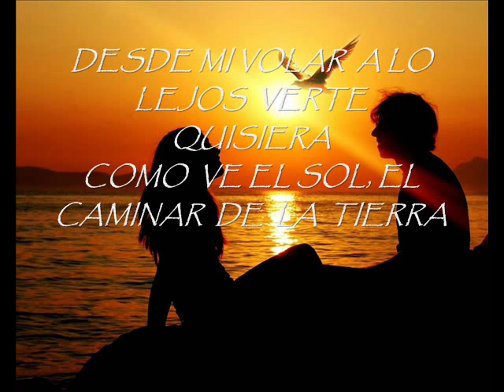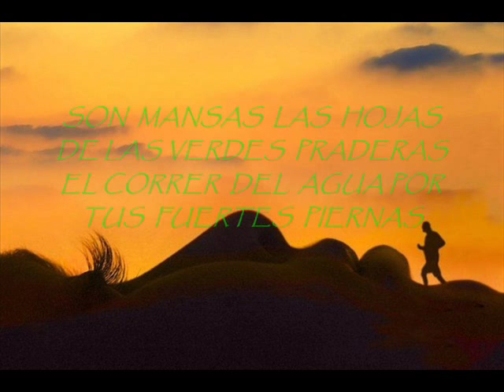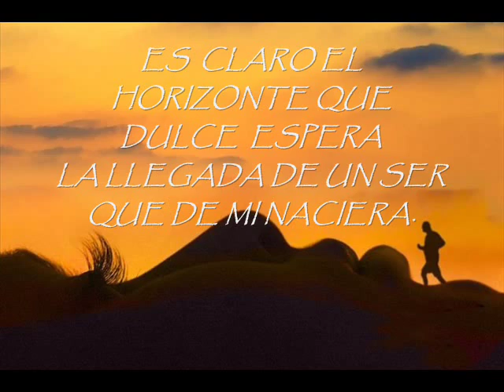CARICIAS- DYLEO (JORGE GUARDERAS)